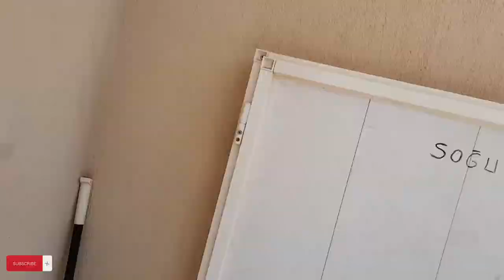Beyazı Söktüm, Turuncu Reflektif Şeridi Yapıştırdım! Jant Şeridi Nasıl Yapıştırılır? Detaylar!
Selamlar Sevgiler Herkeze,
Yeni bir içerikle daha sizlerle birlikteyim. Konumuz bidiğiniz üzere Turuncu/Kavuniçi Projem dolayısı ile Beyaz Şeridi Söküp Turuncu Reflektif Şeridi Yapıştırmam ile beraber sizlere Jant Sökmeden Şerit Nasıl Yapıştırılır onu göstermek.
Hepinize sağlıklı günler dilerim.